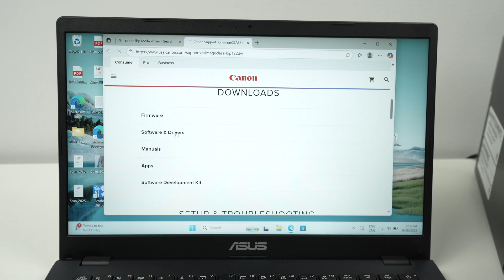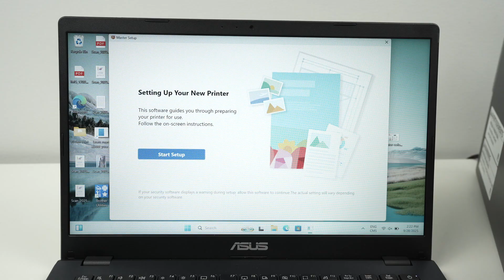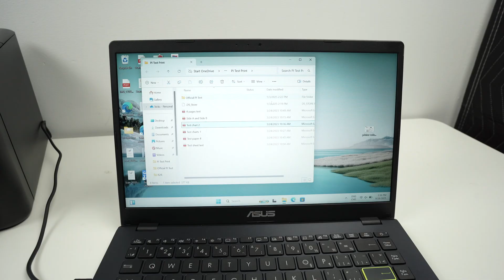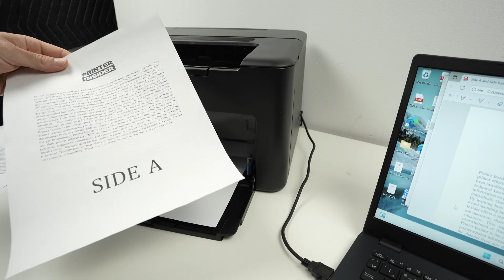How to Use a USB Cable To Setup the Canon LBP122dw Printer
Here is how you can use a USB cable to setup the Canon imageCLASS LBP122dw
Amazon link to this printer
Canon Genuine 071 Black Toner
PAPER & ENVELOPPES:
➜Hammermill Printer Paper
➜Amazon Basics Printer Paper
➜Envelopes Letter Size Self Seal

Compatible accessories:
➜USB B to USB C 3 FT Printer Cable

Recommended Color Laser Printer:
➜HP Color Laserjet Pro 3201dw

Ink jet printer alternative:
➜Brother MFC-J4335DW
➜Epson EcoTank ET-2800
➜Canon Megatank GX2020

Best Epson printer for printing high resolution pictures:
➜EcoTank Photo ET-8550

RECOMMENDED SMALL BLACK AND WHITE LASER PRINTER WITH WIFI
➜Brother HL-L2405W
➜HP LaserJet M110w
➜HP LaserJet MFP M140w